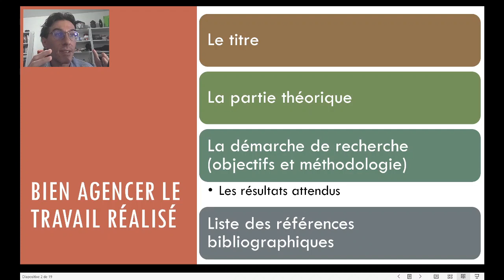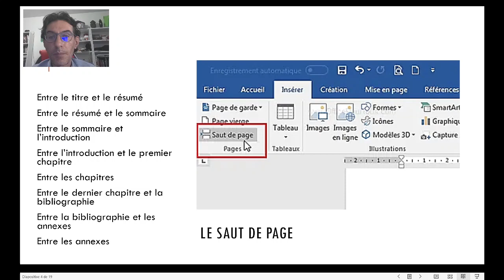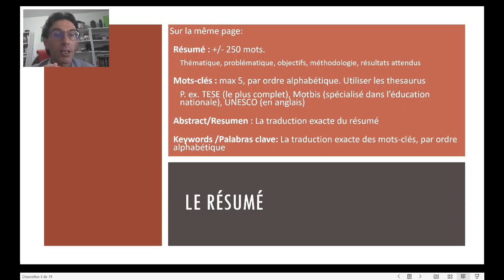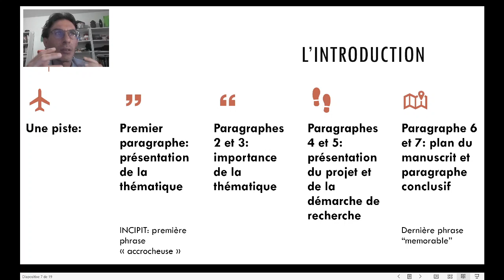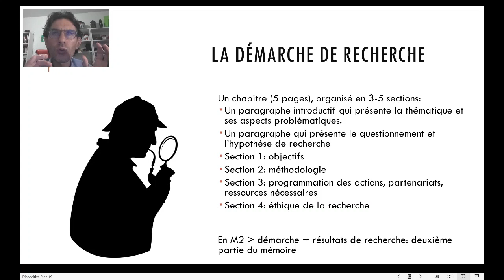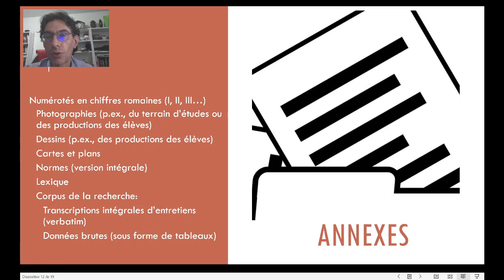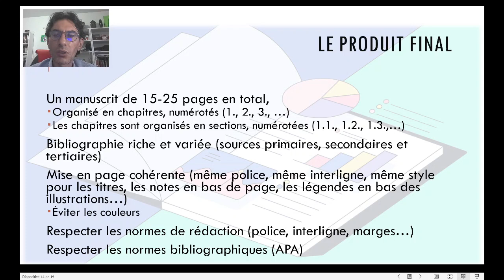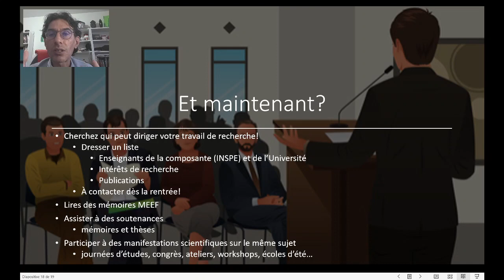Le projet de recherche en Master MEEF 6. Rédiger le projet de recherche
Je suis Maurizio Alì, Maître de conférence à l’Institut national supérieur du professorat et de l’éducation de Martinique (Université des Antilles) et dans cette série de tutoriels je vais accompagner les étudiants de Master MEEF dans le développement et la rédaction de leur projet de recherche. Dans cette sixième et dernière vidéo je vous montrerai comment définir et rédiger votre démarche de recherche.

Dès que votre projet de recherche sera prêt, je vous invite à poursuivre votre parcours d'apprentissage en suivant ma prochaine playlist, consacrée au Mémoire MEEF

Bonne vision!

Maurizio ALI’
Maître de conférences
Responsable du Master MEEF Encadrement Educatif (EED)
Chargé de mission « Recherche » à l’Institut national supérieur du professorat et de l’éducation de Martinique

Membre du Centre de Recherches et de Ressources en Education et Formation (CRREF - EA4538) @ Université des Antilles
Membre associé de l’Equipe d'Accueil Sociétés Traditionnelles et Contemporaines en Océanie (EASTCO - EA4241) @ Université de la Polynésie Française
Membre associé du Centre interuniversitaire d'études et de recherches autochtones  (CIERA) @ Université de Montréal

INSPE de Martinique - Université des Antilles
Campus de Fort-de-France
Route du Phare - Pointe des Nègres
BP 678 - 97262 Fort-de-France